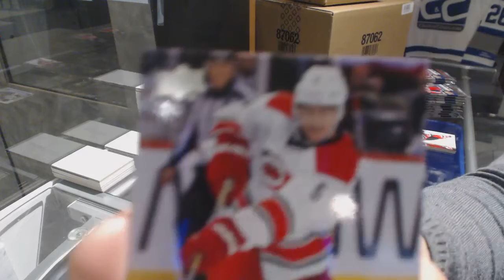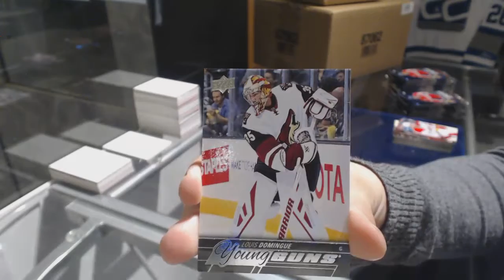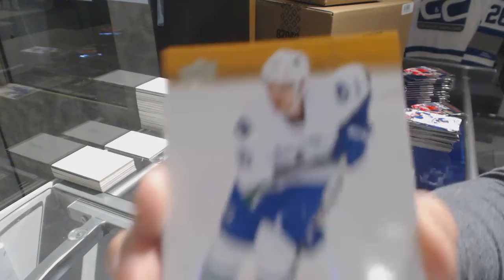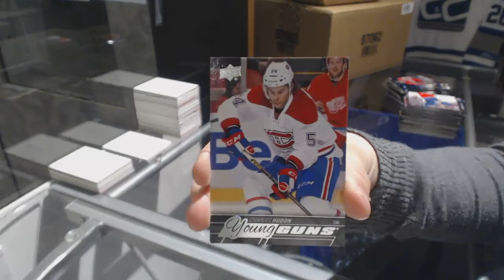Caper91's 15-16 Upper Deck Series 2 Hockey Box Break